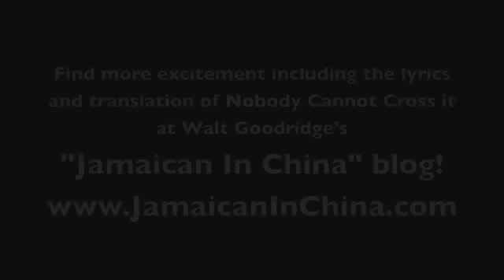Nobody canna cross it - Cliff Brown Twang feat Thelmetta Lester Dj Powa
Nobody canna cross it - Cliff-Twang Brown feat Thelmetta Lester.St Thoma Pan Powa music
di bus can swim jamaican news.Clifton Brown in action.